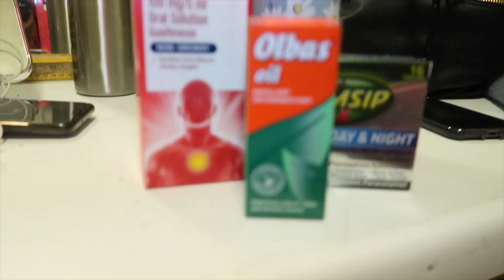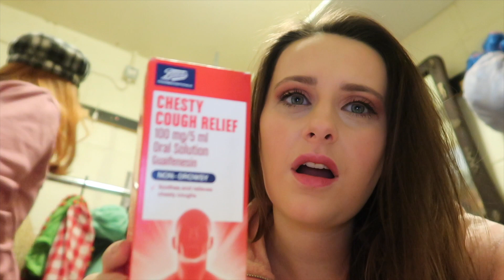EVERYONE'S ILL IN PANTOLAND || PANTO VLOGS